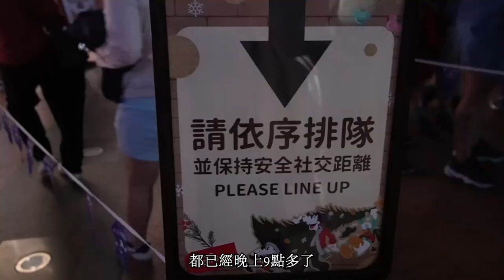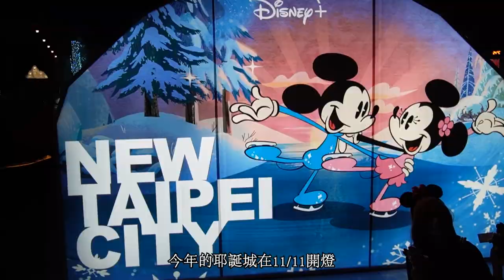2022新北耶誕城開箱！開燈一周人潮多嗎？帶你直擊新北耶誕城現況！